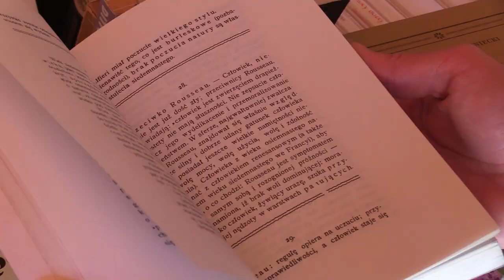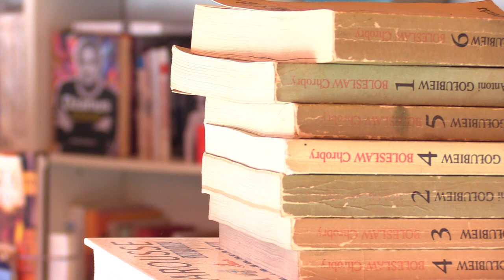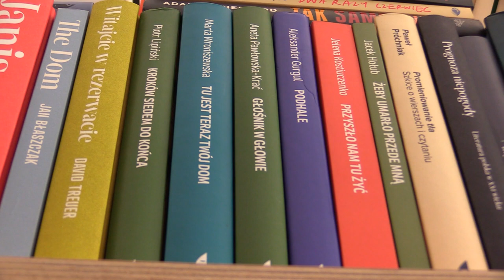Księgarnie walczą o klientów 07.10.2022